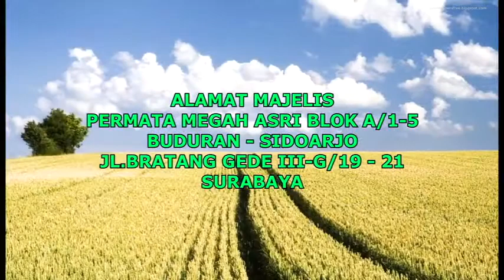Ceramah Agama Bab Syukur 28 Juli 2017